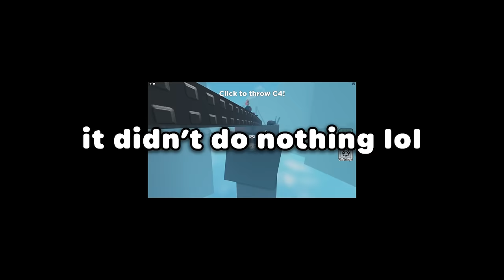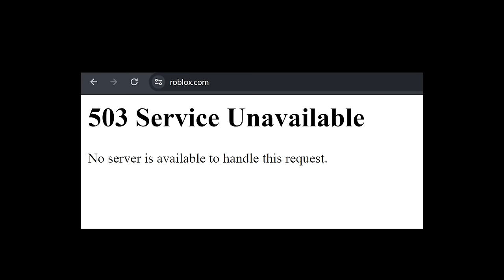ROBLOX PULL A FRIEND SURVIVAL